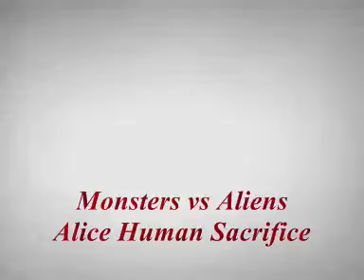Monsters vs Aliens - Alice Human Sacrifice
This is just a random video.

Cast:
"Evil dream": Gallaxhar
First Alice: Susan
Second Alice: Dr. Cockroach Ph.D
Third Alice: B.O.B (haha the girl part for bob)
Fourth Alice (Twins): The Missing Link and Insectosaurus

Somewhere, there was a tiny dream. Such a tiny dream it was,
No one knew who had dreamt it. The tiny dream began to think.
'I don't want to disappear this way.
How can I make people dream of me?'
The tiny dream thought and thought, and then came up with an idea.
'I'll make humans get lost in me, and let them create the world.'"

The first Alice bravely entered Wonderland, sword in hand.
Cutting down countless creatures, she left a bright red path in her wake.
That Alice is in the forest,
Locked away like a criminal.
Aside from the path she made in the forest, there is no sign that she existed.

The second Alice meekly sang a song in Wonderland.
Spreading out countless notes, he gave birth to a mad world.
That Alice was a rose,
Shot down by a madman.
He makes one bright red flower bloom, and admired by all he withers.

The third Alice was a young girl, a beautiful figure in Wonderland.
Deceiving countless people, she created a strange country.
That Alice was the country's queen,
Possessed by a warped dream.
Fearing her decaying body, she ruled from the summit of the country.

Following the small path through the forest, having tea beneath the rosebush
The invitation card from the palace was the Ace of Hearts

The fourth Alice was twin children, entering Wonderland out of curiosity.
Passing through countless doors, they had only just recently come.
A stubborn sister and an intelligent brother.
They came the closest to being the true Alice, but...
They won't wake from their dream. They're lost in Wonderland.